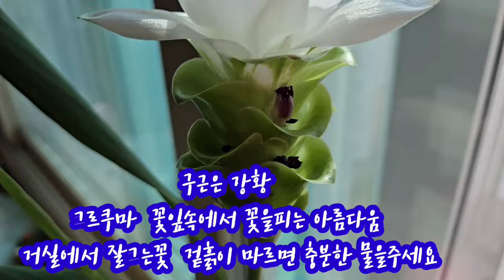지금도늦지않았어요아파트에서도키우기쉬운꽃들추천합니다